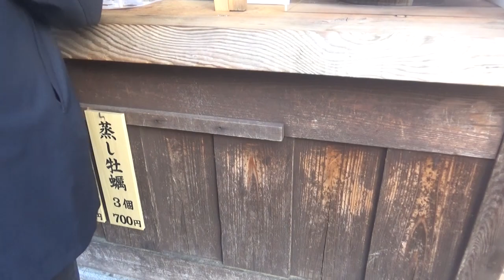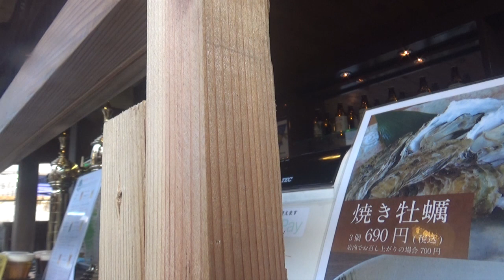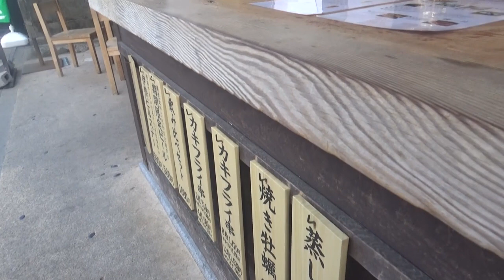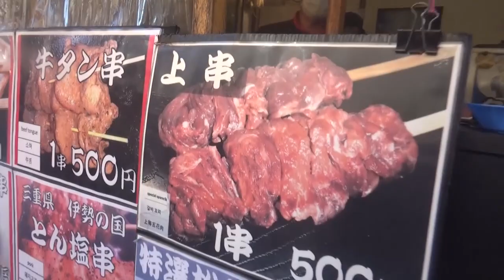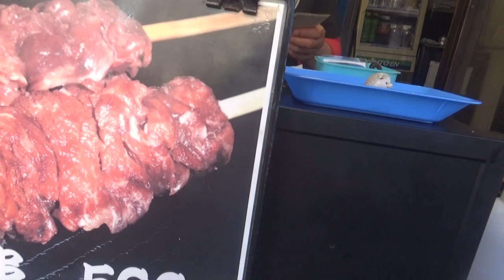伊勢神宮参拝後おかげ横丁食べ歩きその１☆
あっちゃん☆ストア（SUZURI）